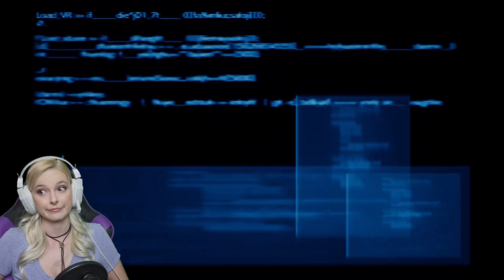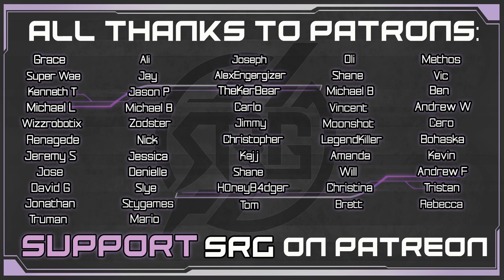Avalanche Insider - Aerith VA Plays Final Fantasy VII Remake - Gameplay Walkthrough Pt 47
Mayor Domino is an inside man for Avalanche! His help is limited so Domino can only get them to the 63rd floor. Tifa, Barret & Cloud have to meet up with another Avalanche operative. Hart offers a "tip" on this operative. He tells Cloud minimal information, but to make up for it, Hart gives Barret a gift. The EKG Cannon! Cloud & Team make their way to the 63rd floor. Meanwhile, Hojo has Aerith in his lab & is tormenting her with an intense cut scene. Cloud & team are on the 63rd floor searching for their Avalanche insider. Shinra has a Combat Simulator & the team puts in some rounds.